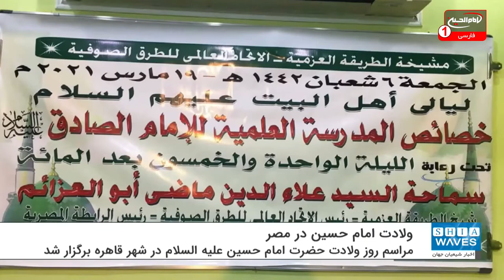برگزاری مراسم ولادت امام حسین علیه السلام در مصر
مراسم روز ولادت حضرت امام حسین علیه السلام در شهر قاهره برگزار شد.
شهر قاهره پایتخت مصر شاهد برگزاری مراسم سالروز میلاد مبارک سید و سالار شهیدان، نوه پیامبر اکرم اسلام صلی الله علیه و آله، حضرت امام حسین علیه السلام توسط گروهی از عاشقان این امام همام بود.
این مراسم در مرکز قاهره برگزار شد و همزمان با آن، سمیناری تحت عنوان "ویژگی های مدرسه علمیه امام صادق علیه السلام" در همان محل برگزار گردید.
این مراسم به طور مستقیم در برخی صفحه های فیس بوک و دیگر بسترهای فضای مجازی پوشش داده شد.
در این مراسم تعداد قابل توجهی از نخبگان و شخصیت های برجسته مصری شرکت کردند.
سخنران اصلی این مراسم دکتر "علاء الدین أبوالعزائم" از اندیشمندان برجسته مصری بود.